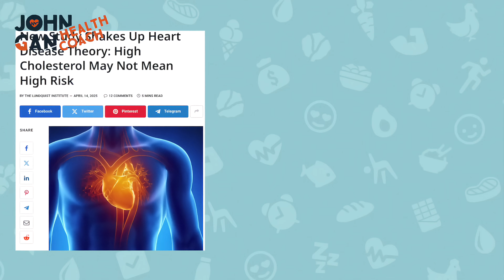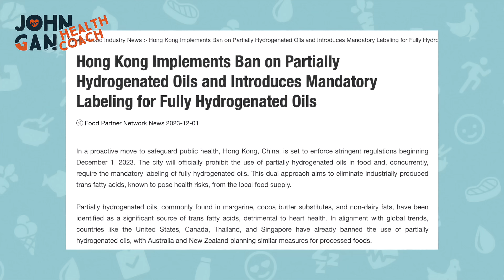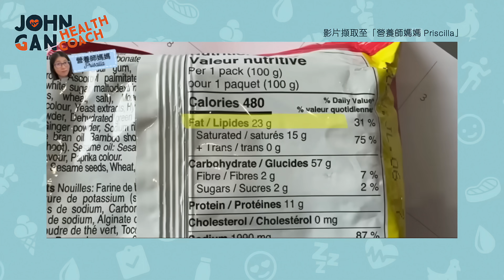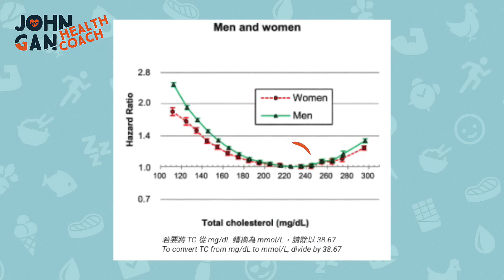打破膽固醇迷思！正常報告都可能中風？真正要避開是這8種食物！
很多人以為膽固醇報告顯示「正常」，就代表自己沒有心血管疾病風險，但事實並非如此。這條影片將為你拆解這個常見誤解，並深入講解真正會推高「小而密 LDL」（壞膽固醇）的食物，
這些食物往往是你每天都在吃，卻從未警覺的

🎯 如果你：
✔️ 因膽固醇報告而焦慮、不知所措
✔️ 想了解 LDL 膽固醇 的真正風險
✔️ 希望作出最適合自己健康的決定

書中內容包括：
💡 膽固醇風險排除法：快速判斷你是否需要擔心！
💡 正確的檢測方法：哪些測試能真正反映你健康狀況？
💡 自然降膽固醇的方法：飲食、補充品推薦

👇《穩控血糖》線上課程 Mastering Blood Sugar Online Course
這門線上課程是您打造健康飲食基礎的必備指南，讓您學會穩定血糖、正確搭配營養素，並讓健康飲食變得更直覺化。無需節食或計算卡路里，也能輕鬆吃出健康、維持穩定血糖，並養成可長期實行的飲食習慣，讓健康真正融入您的日常生活！
This online course is your essential guide to the "Basics of Healthy Eating". You will learn how to stabilize blood sugar, correctly combine nutrients, make eating more intuitive, and help you establish healthy eating habits that you can stick to!

如果您有特定的健康挑戰或疑問，歡迎與我合作，我可提供個人化的諮詢服務。點擊連結了解更多。
If you have specific health challenges or questions, I  provide personalized consultations services. Click the link to find out more.